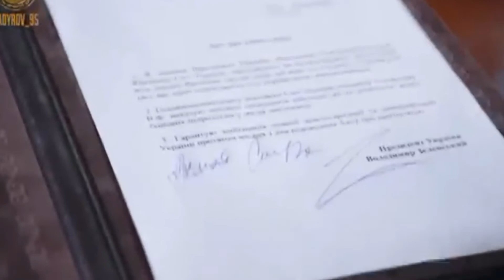VIDEO DETIK2,.. ZELENSKY MENANGIS, SERAHKAN SELURUH NEGARA UKRAINA, KADYROV BERUSAHA MENGUATKAN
​ @INI ALASAN KORSEL...TAK ADA LAGI BENDERA MERAH PUTIH DI PROTOTIPE KF-21...!